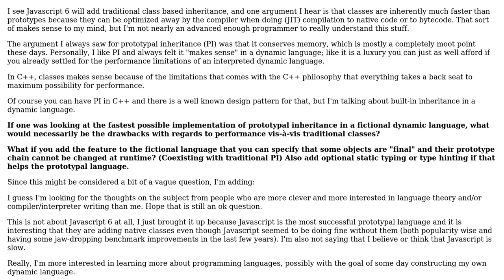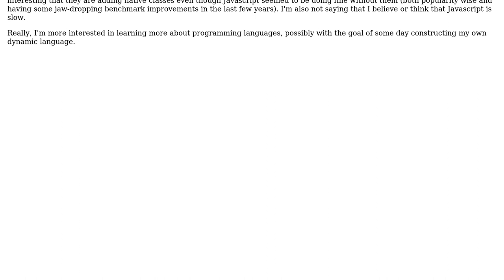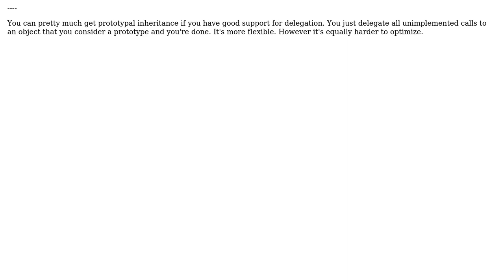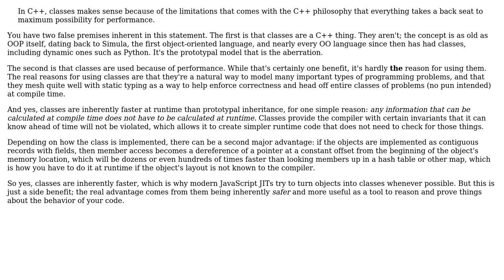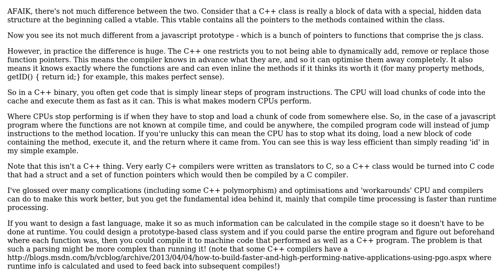Software Engineering: Is prototypal inheritance inherently slower? (3 Solutions!!)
Software Engineering: Is prototypal inheritance inherently slower?

With thanks & praise to God, and with thanks to the many people who have made this project possible! | Content (except music & images) licensed under CC BY-SA | Music | Images & others | With thanks to user Mason Wheeler user Jonathan J. Bloggs user gbjbaanb user back2dos and the Stack Exchange Network Trademarks are property of their respective owners. You are responsible for your own actions.